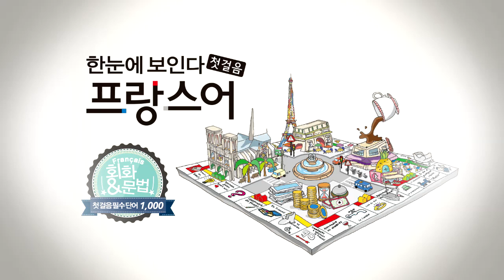한눈에 보인다 - 프랑스어 첫걸음 챕터1 따라말하기12(Etre 동사 의문문)